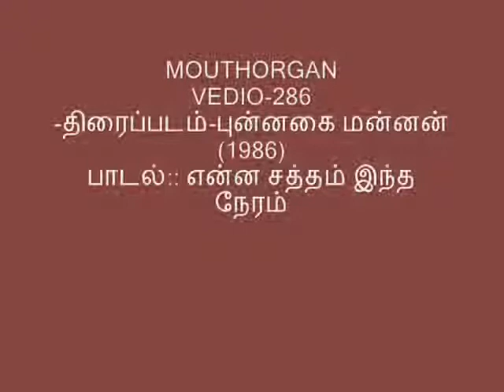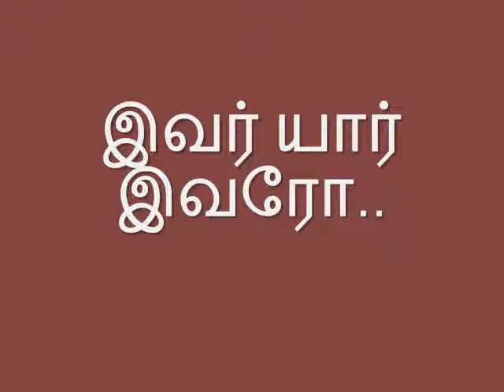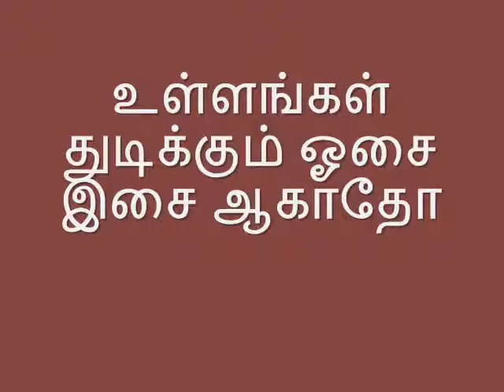MOUTHORGAN VEDIO(286)- திரைப்படம்-புன்னகை மன்னன் (1986) பாடல்:: என்ன சத்தம் இந்த நேரம்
ILAYARAJA HITS-திரைப்படம்-புன்னகை மன்னன் (1986) பாடல்:: என்ன சத்தம் இந்த நேரம் by SPB